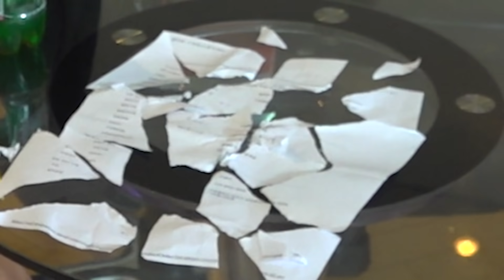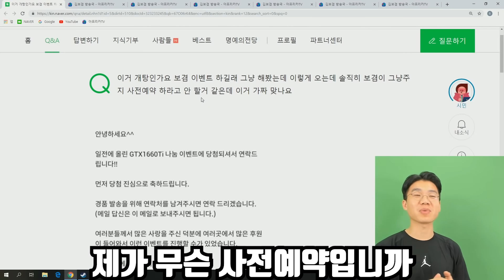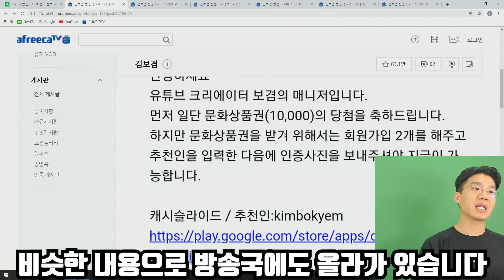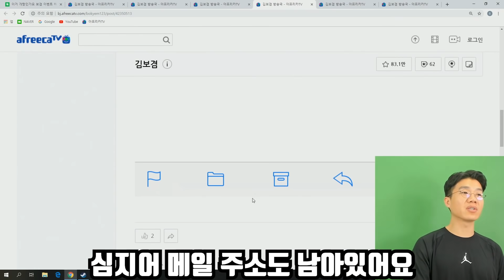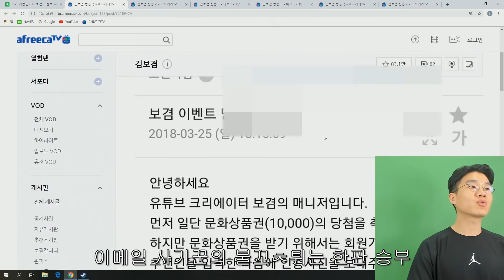착불택배250개를 보냈내?? 가만히 있지 않겠습니다.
착불택배 고소